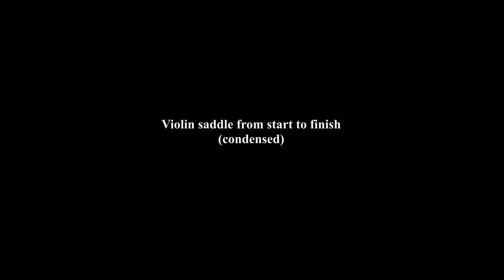Violin saddle from start to finish (condensed)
(Italian translation below the English text)
The saddle can be made in many different ways as long as it fulfills its main function which is the mechanical one of supporting the pressure exerted on the edge by the wire of the tailpiece (tailgut). However, it also has an effect on the acoustic response because its height will affect the angle of the strings on the bridge and therefore the resulting pressure of the bridge on the plate. I prefer to do it only up to half the thickness of the edge without cutting the plate completely to prevent the formation of cracks on both sides (typical of many ancient violins) and to increase the gluing surface (which will thus be almost doubled) to prevent detachment that could be caused by the twisting moment exerted by the traction of the strings. For this reason, it is very important to distribute the pressure as evenly as possible by creating a curve approximating an arc of a circle without angularity, especially at the exit point at the apex of the nut. Also leaving a minimum space of about 0.1 mm (the thickness of a sheet of paper) on both sides is equally important to prevent the formation of cracks, considering a possible shrinkage of the plate over time or with variations in ambient humidity. The height (protrusion from the plate) can be varied according to the height of the arching, increasing it with higher archings and decreasing it with the lower ones to keep the angle of the strings on the bridge on values that I consider ideal of 157/158°.

                         Capotasto inferiore di violino dall'inizio alla fine (condensato)

Il capotasto inferiore si può fare in molti modi diversi purchè assolva la sua funzione principale che è quella meccanica di sostenere la pressione esercitata sul bordo dal cavetto della cordiera. Ha però anche un effetto sulla risposta acustica perchè la sua altezza andrà ad influenzare l'angolo delle corde sul ponticello e quindi la risultante pressione del ponticello sulla tavola. Io preferisco farlo solo fino a metà spessore del bordo senza tagliare completamente la tavola per prevenire la formazione di crepe sui due lati (tipiche di moltissimi violini antichi) e per aumentare la superficie di incollaggio (che sarà in questo modo quasi raddoppiata) per prevenirne lo scollaggio che potrebbe essere causato dal momento torcente esercitato della trazione delle corde. Per questo motivo è molto importante distribuire in modo più uniforme possibile la pressione realizzando una curva approssimata ad un'arco di cerchio senza angolosità specialmente sul punto di uscita all'apice del capotasto. Anche lasciare un minimo spazio di circa 0,1 mm (lo spessore di un foglio di carta) sui due lati è altrettanto importante per prevenire la formazione di crepe, considerando un eventuale ritiro della tavola nel tempo o con le variazioni dell'umidità ambientale. L'altezza (sporgenza dalla tavola) può essere variata a seconda dell'altezza della bombatura, aumentandola con bombature più alte e diminuendola con quelle più basse per mantenere l'angolo delle corde sul ponticello su valori che considero ideali di 157/158°.